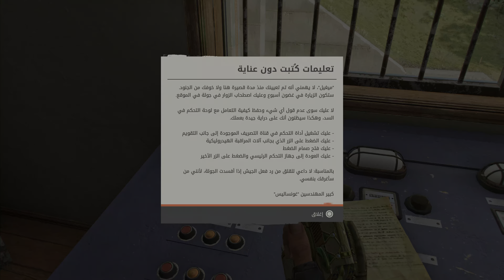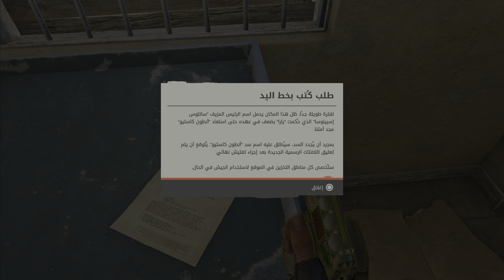تختيم لعبة فار كراي 6 | الحلقة 36 | الطرد الطويل - الجمجمة الزمردية | FARCRY 6 PS5 gameplay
البحث عن كنز

الطرد الطويل - The Long Drop Treasure Hunt Walkthrough
 الجمجمة الزمردية - The Emerald Skull Treasure Hunt Walkthrough

تختيم لعبة فار كراي 6 | الحلقة 35 | البحث عن كنز - الجمجمة الزمردية | FARCRY 6 PS5 gameplay
FAR CRY 6 PS5 Walkthrough Gameplay  - (FULL GAME)

0:00 مقدمة و شكر للمتابعين و تنويه عن المسابقة
0:58 الطرد الطويل - The Long Drop Treasure Hunt Walkthrough
11:03 الجمجمة الزمردية - The Emerald Skull Treasure Hunt Walkthrough

يتضمن الجزء الأول من لعبة Far Cry 6 (FC6) اللعبة الكاملة ومراجعة PS5 ومقدمة المقدمة و FC6 Campaign Mission 1 لأجهزة Playstation 5 و PS5 و Xbox Series X والكمبيوتر الشخصي. ستعرض جولة My Far Cry 6 Gameplay القصة الكاملة.

لعبة Far Cry 6 هي لعبة إطلاق نار من منظور شخص أول تم تطويرها بواسطة Ubisoft Toronto ونشرتها شركة Ubisoft. إنها الرئيسية السادسة من سلسلة Far Cry Amazon Luna و Microsoft Windows و PlayStation 4 و PlayStation 5 و Xbox One و Xbox Series X / S و Stadia. من المقرر إطلاق اللعبة في 7 أكتوبر 2021.

تدور أحداث اللعبة في يارا ، وهي جزيرة كاريبية خيالية يحكمها "إل بريزيدنتي" أنطون كاستيلو (الذي يصوره جيانكارلو إسبوزيتو) ، الذي يربي ابنه دييغو (أنتوني غونزاليس) ليتبع حكمه. يأخذ اللاعب دور ياران محلي يدعى داني روخاس ، وهو جندي سابق في القوات المسلحة في ياران تحول إلى جندي حرب عصابات يقاتل من أجل الحرية ويحاول إعادة أمتهم إلى مجدها السابق. يمكن للاعب تحديد جنس داني في بداية اللعبة.

Far Cry 6 هي لعبة إطلاق نار من منظور شخص أول ومغامرة. تتبع طريقة اللعب ألعاب Far Cry السابقة ، حيث يستخدم اللاعبون أسلحة ومركبات مؤقتة وتوظيف Amigos ، نظام "Fangs for Hire" الجديد ، للإطاحة بالنظام الاستبدادي.

تدور أحداث لعبة Far Cry 6 في جزيرة Yara الكاريبية الخيالية ، وهي مستوحاة من كوبا وتوصف بأنها "أكبر ملعب Far Cry حتى الآن" و "جنة استوائية مجمدة في الوقت المناسب". يحكمها "El Presidente" أنطون كاستيلو (جيانكارلو إسبوزيتو) ، وهو دكتاتور فاشي له سيطرة كاملة على الجزيرة. يقوم كاستيلو بتوجيه ابنه دييغو (أنتوني غونزاليس) ، غير متأكد من مستقبله ، ليحذو حذوه. وصف إسبوزيتو شخصيته كقائد "يحاول تمكين الناس لفهم أنهم بحاجة إلى قيادة قوية الآن" ، لكنه عالق في وسط ثورة. وأضاف إسبوزيتو: "كان والده ديكتاتورًا قبله ويريد تمكين الناس لاستعادة بلادهم. هدفه هو استخدام الموارد التي لديهم داخل البلد للبقاء على قيد الحياة دون السماح للغرباء بالدخول واستغلالهم. العلماء ، ملكيتهم الفكرية ، كل هذه الأشياء ". أكمل إسبوزيتو أن أنطون "يحاول تمكين ابنه من تولي زمام الأمور ويتبنى حقًا الأفكار التي من شأنها أن تسمح له برؤية أنه قريبًا على الأرجح سيكون القائد التالي في هذا البلد".